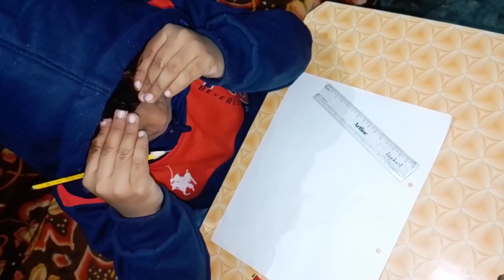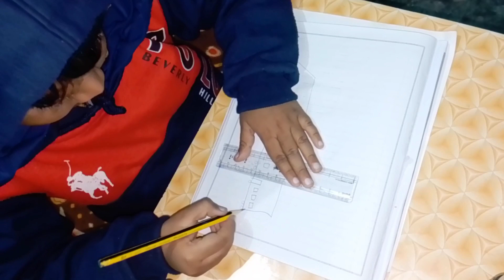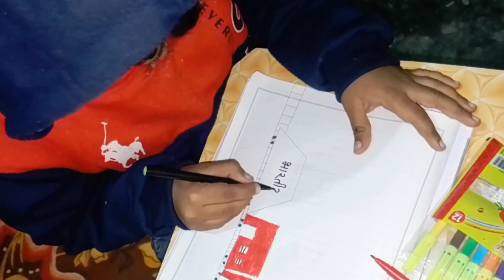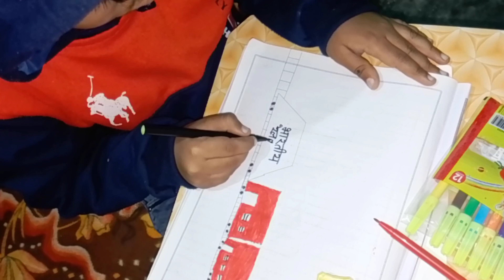How to Draw a simple train for kids - Easy Pencil Drawing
About this video:
In this video I am going to show you an easy & simple train drawing

1. Artline pencil
2. Double A Paper
3. piece of cotton or tissue to blend
4. a round shape paper to shape the sun

🎨 Queries Solved In this video:
drawing,
how to draw,
landscape drawing,
pencil sketch,
pencil art,
pencil drawing,
easy pencil drawing,
scenery drawing,
easy train drawing.

1. watch the entire video
4. comment your opinion about this video